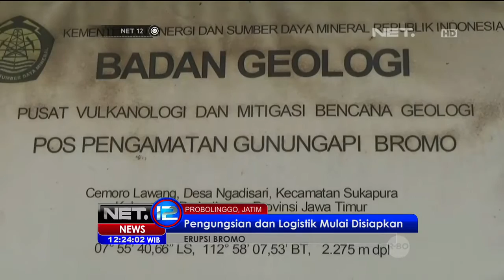Jalur Evakuasi Disiagakan di Kawasan Bromo - NET12